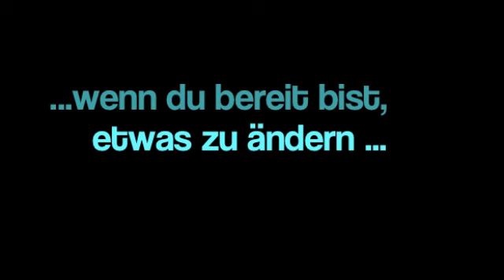Can't forget u - A Justin Bieber Love Story Part 379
Gleich kommt noch ener, weil's bei uns jetzt essen gibt und danach ist soweit ich weiß Bescherung ;)

Justin wütete durch das Zimmer und schmiss alle Sachen, die er heute nicht mehr brauchen würde schon mal vorsorglich auf seinen Koffer. Er hatte beinahe ein genauso großes Chaos hinterlassen wie ich, doch was von mir hier alles herumlag war einfach nicht zu übertreffen. Wirklich alles lag herum. Von Schminkutensilien über Klamotten bis hin zu Schuhen und Accessoires die durch den ganzen Raum verteilt waren. Ich tat es Justin nach und versucht ebenfalls ein wenig Ordnung in das heillose Durcheinander zu bringen. Dabei schnappte ich mir gleich eine Jeans und ein Shirt, dass ich heute anziehen konnte. Von Draußen hörte man ein leises Kreischen, das bis ganz hin in unsere Suite drang. Verdammt. Ein paar von Justin's Fans mussten herausgefunden haben, wo wir uns aufhielten. Jetzt musste es schnell gehen, sonst wüssten innerhalb weniger Augenblicke hunderte, wenn nicht Tausende Mädchen bescheid und würden kreischen vor den Hoteltüren stehen und warten. Justin verschwand zu erst im Bad, während ich versuchte alles so gut wie irgend möglich in die Taschen und Koffer zu stopfen. Er hatte die beste Ausrede als erstes unter die Dusche zu kommen, denn seine Haare waren nicht nur verwüstet, sonder klebten auch wie nichts Gutes und er hatte in ein paar Stunden schon die nächsten Termine, und das in Chicago! Ich wusste nicht wo genau wir waren, aber es war nicht einmal annähernd in der Nähe von Ohio. Einen Sweater und eine Jeans hatte ich Justin schon mit samt Socken und Unterwäsche bereitgelegt, als er nur wenige Minuten später mit triefend nassen Haaren und nichts als einem Handtuch um die Hüften aus dem Bad kam. Gerade als ich mir meine Klamotten schnappte und duschen wollte, klopfte es an der Tür. Ich schlüpfte schnell in das Shirt, das ich in meinen Händen hielt, sonst hatte ich nichts an. Justin, ebenfalls immer noch nur im Handtuch, öffnete die Tür. Kenny stand davor. Ja, Kenny war auch wieder mit dabei, er war immer da als Justin's persönliche Security. Als wüsste Kenny, wie viel wir gerade anhatten, hielt er sich eine Hand vor die Augen, als er so schnell er konnte herunter ratterte:
K: Die Fans haben dich gefunden, Bieber, beeil' dich, wir müssen hier weg!
Weiter hörte ich nicht zu. Ich verschwand im Bad und ging so schnell duschen wie ich nur konnte. Da wir eh gleich in einem Flugzeug sitzen würden, war es mir egal, ob meine Haare nun nass oder trocken waren. Ich schlüpfte eilig wieder zurück in meine Jeans und das Shirt, da fiel mir erst auf Das war gar nicht mein Shirt. Ich hatte Justin schon wieder eines seiner Shirts geklaut, aber mal ehrlich, warum sahen die zusammengelegt auch genau so aus wie meine? Das war echt unfair!
Ich trat wieder aus dem Bad. Alles war in die Taschen geräumt. Wow, Justin hatte wirklich schon Übung mit der „schnellen Flucht". Er stand vor dem großen Spiegel und verpasste seiner Frisur gerade den letzten Schliff. Ich stopfte meine Shampoo-Flasche und mein Duschgel noch in meine Tasche und wollte gerade nach einem Shirt suchen, als Kenny schon ins Zimmer gestürmt kam. Er schnappte mir die Tasche weg und trug sie hinunter zum Auto. Justin lief ihm eilig hinterher, das Haarwachs immer noch in der Hand. Ich klemmte mir meine Handtasche unter den Arm. Gerade als ich die Tür zuziehen wollte, fiel mir das hölzerne Kästchen auf dem Nachttisch auf. Justin musste es vergessen haben. Ich stopfte es oben auf meine Tasche rauf und verlies dann mit langen Schritten die Suite. Ich hoffte nur, ich konnte Justin und Kenny noch einholen, doch die Türen des Fahrstuhls schlossen sich direkt vor meiner Nase, also musste ich wohl oder über warten. Wegfahren würden sie doch nicht ohne mich? Endlich klang das Glöckchen des Fahrstuhls und er öffnete seine Türen für mich. Schon auf meinem Weg zur Rezeption kramte ich in meiner Tasche und sah nicht auf. Eine tiefe, raue, unschöne Männerstimme raunte mir zu:
M(ann): Hey Baby!
Die Art und Weise wie er das sagte, diese Stimme, diese Worte, das alles kam mir nur zu bekannt vor. Ich schreckte hoch. Genau in dem Moment, indem mein Blick seine ausdruckslosen, grauen Augen traf, wusste ich sofort, wer da vor mir stand ...